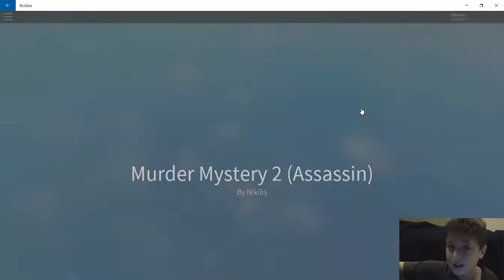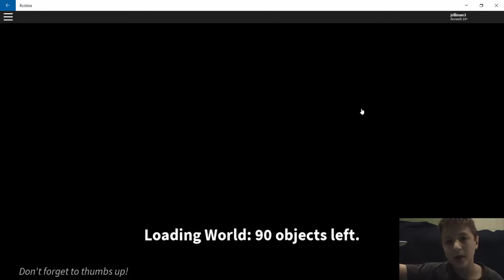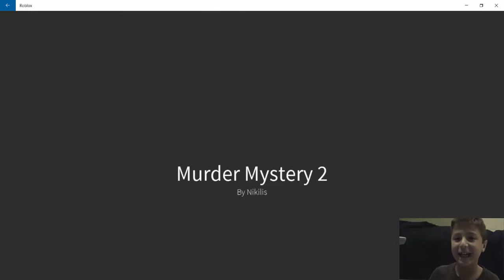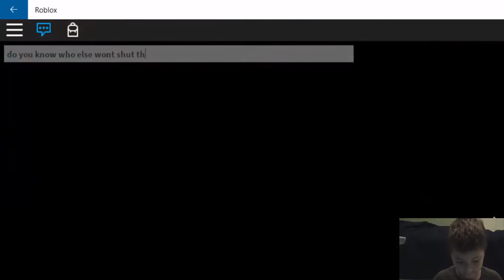Murder Mystery (I suck at Murderer)